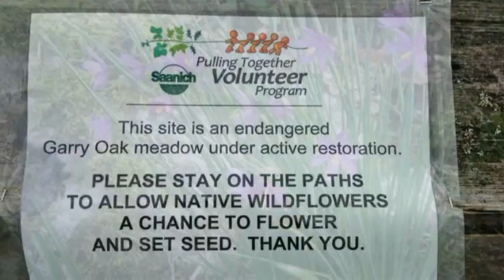Vital People: Playfair Park Lady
Did you know there are more than 100 volunteers clearing invasive species in various Saanich parks? It’s called the Pulling Together Volunteer Program and while there can be up to a dozen people working together, at one particular park there’s just Colleen O'Brien.

Discover the whole story with the latest Vital People, from CHEK News and the Victoria Foundation.